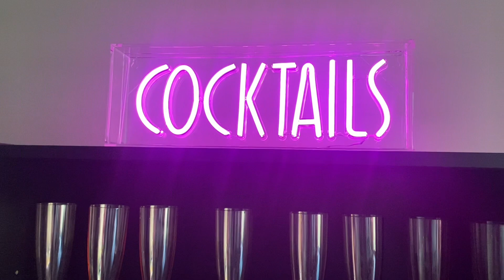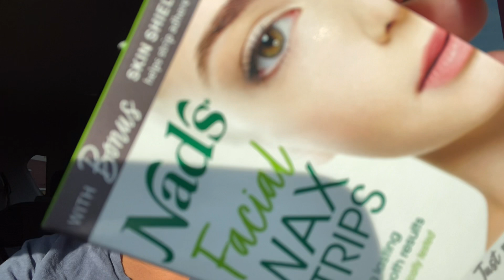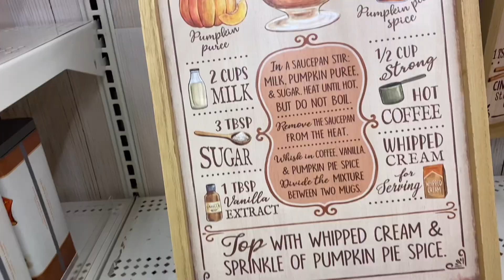Birthday Celebrations | *HOME UPDATES* | Halloween Decor Shopping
Yooooooo…It’s Jas! If you’re new here, WELCOME. If you’re a returning subbie, WHAT’S UP SIS ?!

SEND ME THINGS:
Jastini Bowen
384 Goodman Rd E
Ste 136
Southaven,MS 38671

Age: 30
Ethnicity: Black
Relationship Status: Married
Occupation: Pastry Business Owner
Location: Mississippi
Camera: iPhone 11 Pro Max